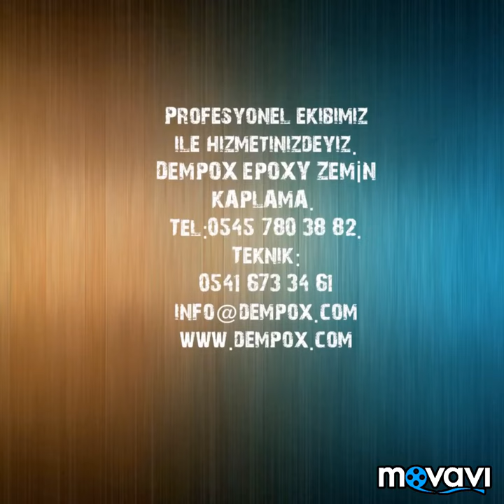DEMPOX EPOXY ZEMİN KAPLAMA - Çalışmamızdan biri Alp Havacılığın Epoxy Self Leveling Zemin Kaplaması.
Profesyonel ekibimiz ile hizmetinizdeyiz.
DEMPOX EPOXY ZEMİN KAPLAMA
Teknik: 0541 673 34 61